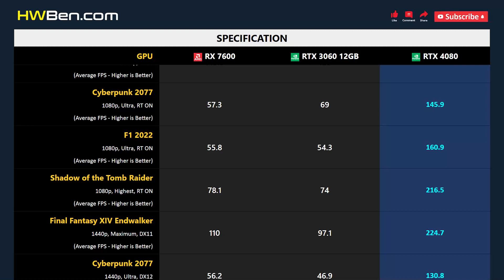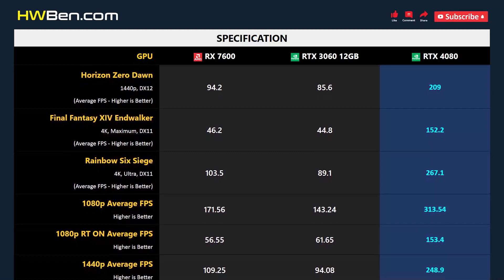RX 7600 vs RTX 3060 12GB vs RTX 4080 - Gaming 1080p 1440p 4K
AMD RADEON RX 7600 vs NVIDIA GEFORCE RTX 3060 12GB vs NVIDIA GEFORCE RTX 4080 - Gaming 1080p 1440p 4K

SYSTEM SPECS
CPU: Intel Core i7 12700KF
Motherboard: MSI Z690 Unify
RAM: 32GB DDR5-6000
CPU Cooler: AIO 360 Liquid
OS: Windows 11
ReBar: ON

GAMING BENCHMARK
1 - Cyberpunk 2077
2 - F1 2022
3 - Total War: Warhammer 3 Battle
4 - Rainbow Six Siege
5 - Horizon Zero Dawn
6 - Final Fantasy XIV Endwalker
7 - Cyberpunk 2077
8 - Shadow of the Tomb Raider
10 - Average FPS